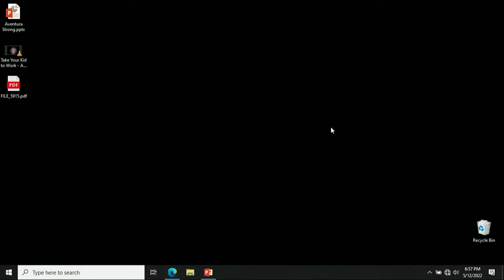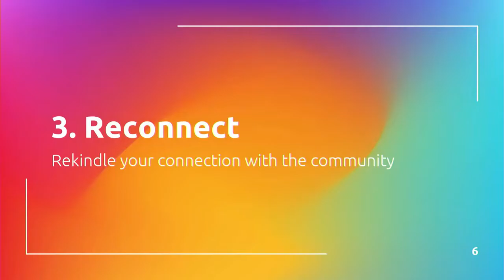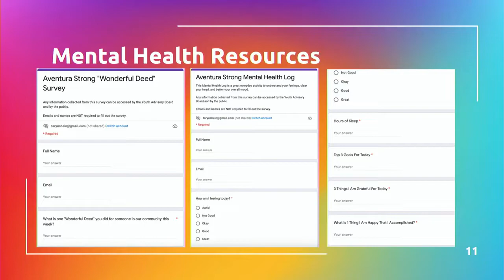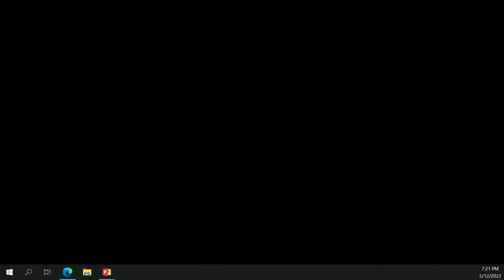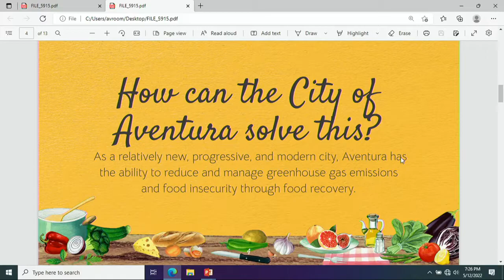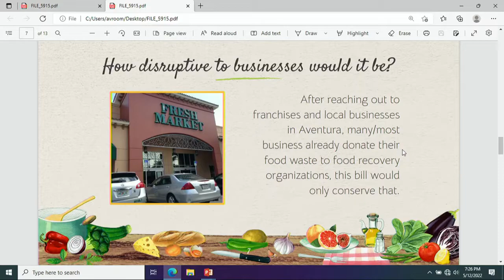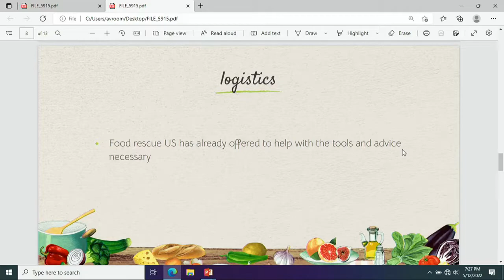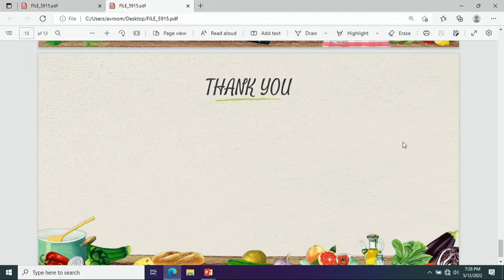Commission Meeting - May 12, 2022